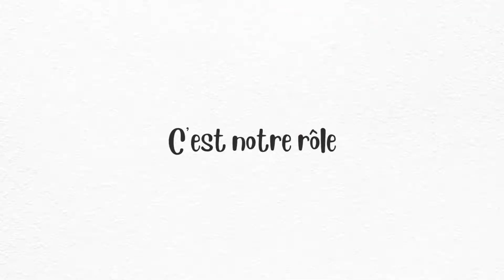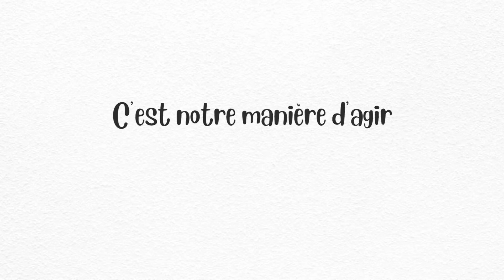Coronavirus Covid-19 : le confinement expliqué aux enfants